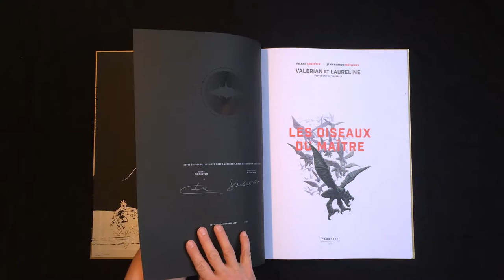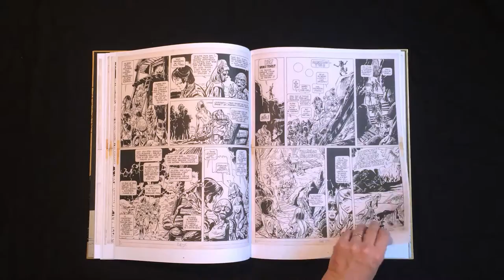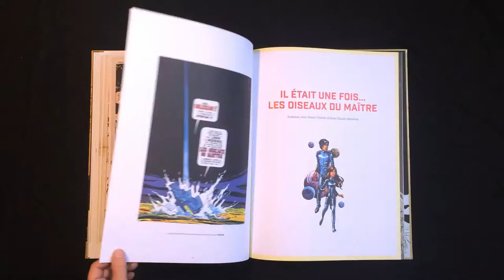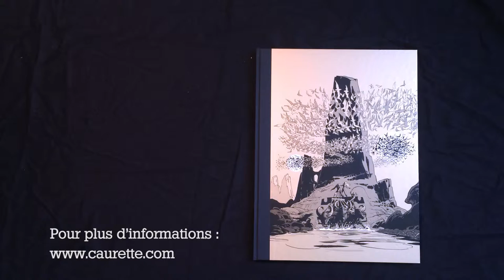Valérian - Les Oiseaux du Maitre - Tirage de Luxe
Présentation du tirage de Luxe des "Oiseaux du Maître", 5ème aventure de Valérian et Laureline, le duo d'agents spatio-temporels créé par Pierre Christin et JC Mézières (© Dargaud et © Editions Caurette pour la présente édition).

Caractéristiques

- Album cartonné format géant : 35 x 47 cm !
- Dos toilé avec marquage à chaud argent
- Pages de gardes impression argent avec motif perforé !
- Impression en quadrichromie des planches originales
- Planches d’essai de Jean-Claude Mézières dans leur version d’origine
- 25 pages de bonus dont 12 pages d’interview exclusives des auteurs
- 80 pages sur papier Fedrigoni 170g
- Un tiré à part d’une planche originale à l’échelle 1 (40 x 50 cm)
- Edition limitée à 499 exemplaires, numérotés et signés par Pierre CHRISTIN et Jean-Claude MEZIERES, plus 35 Hors-Commerce
- Emballage blindé conçu spécialement pour l’ouvrage
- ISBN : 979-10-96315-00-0